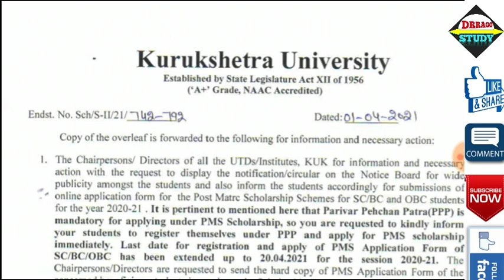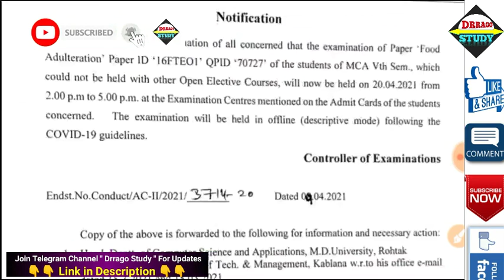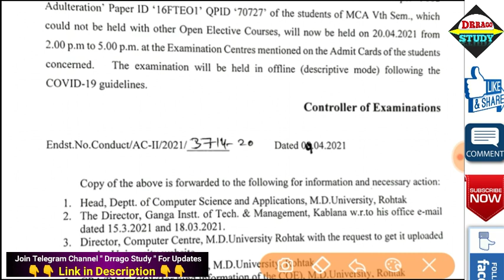MDU/KUK जरूरी सूचनाएं:- परीक्षा तारीख बदली || University SC/BC स्कॉलरशिप खबर || MDU latest news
mdu update
 mdu reappear form kaise bhare
mdu result
 mdu news
 mdu dde final year reappear form 202 mdu dde msc maths question pape
mdu dde new update
mdu dde books

mdu rohtak
mdu intermediate exam
 mdu intermediate exam 2021
 mdu intermediate students promote
mdu university 2nd sem exam
 mdu university 4th sem exam
mdu distance 2nd year exam
 mdu distance education
mdu distance exam
mdu distance intermediate exam
mdu university intermediate exam 2021
mdu intermediate result
mdu result 2021
mdu intermediate result 2021
 mdu intermediate exam date sheet